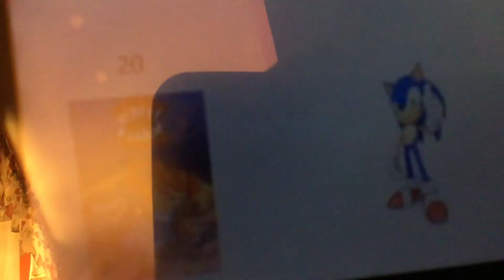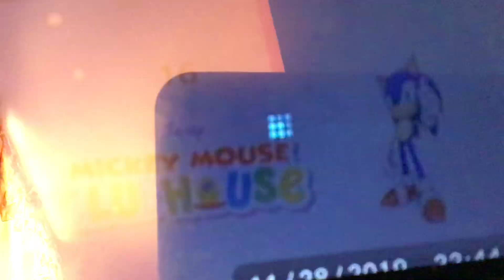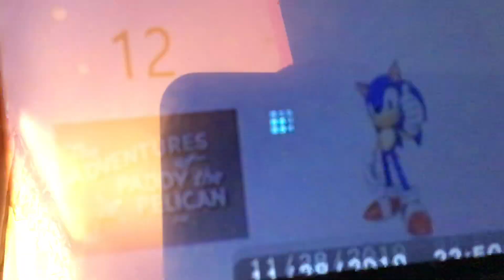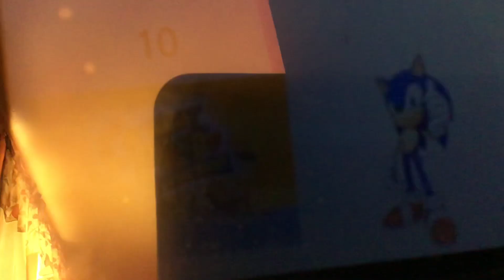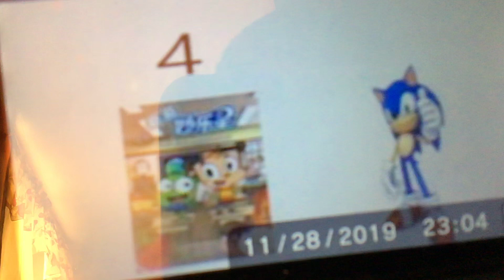Top 20 worst shows in my opinion